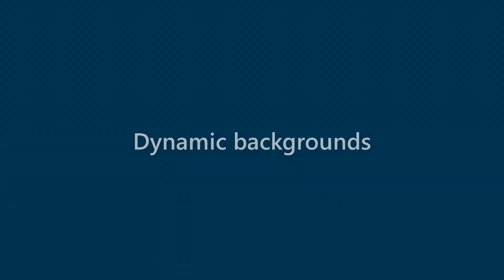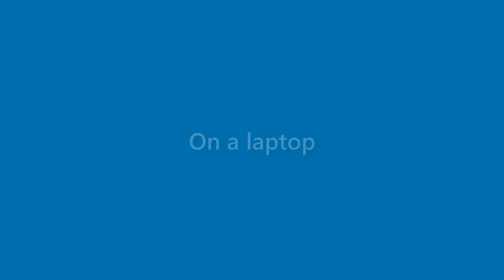Kerry Hampton - appearance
Name Look - Kerry Hampton - appearance. In this video we present "Kerry Hampton" name look and feel in various scenarios.
This video will cover:
How does "Kerry Hampton" look as a personal letterhead?
How does "Kerry Hampton" look on a business card?
How does "Kerry Hampton" look on a computer/laptop screen?
How does "Kerry Hampton" look with different background colors?
How does "Kerry Hampton" look with various fonts?